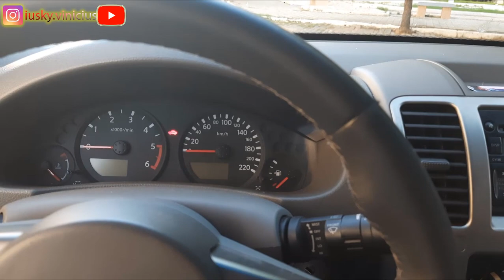Nissan Frontier G2: Review e será que vale a pena em 2021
Nissan Frontier segunda geração, quais os atrativos? Será que é uma boa compra em 2021?